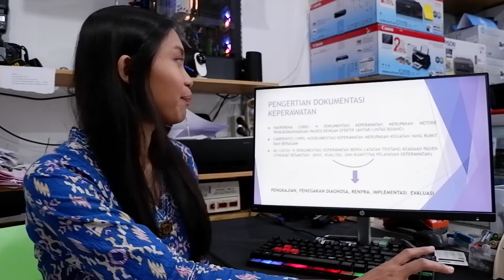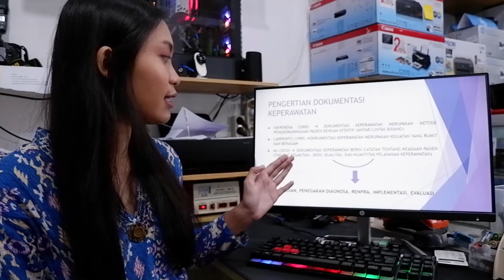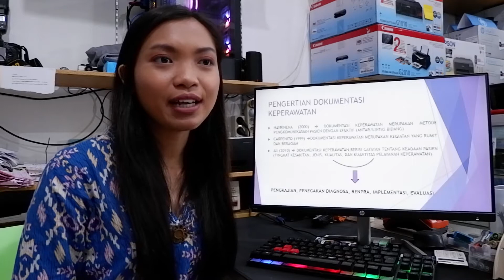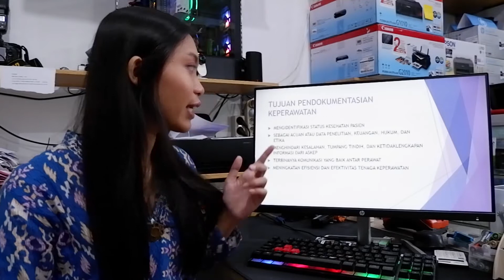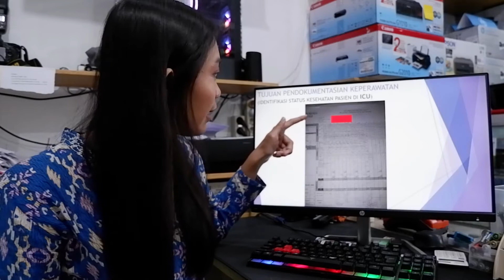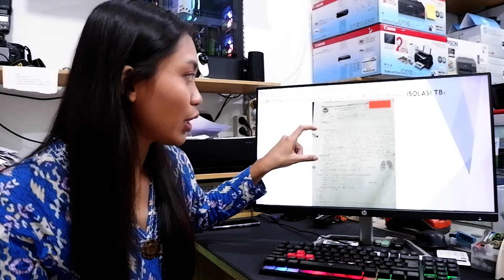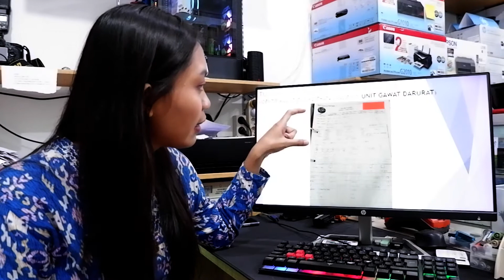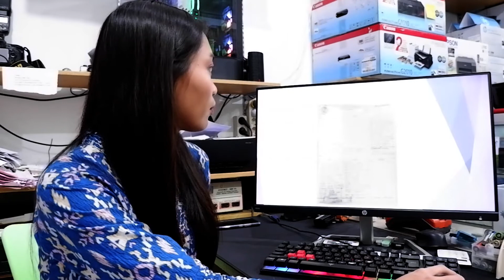DOKUMENTASI KEPERAWATAN KELAS X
Video ini akan menjelaskan tentang salah satu proses keperawatan, yaitu tahap dokumentasi. Keep on watching! :)

-Dibuat khusus untuk anak-anak SMK Kesehatan PGRI Denpasar.